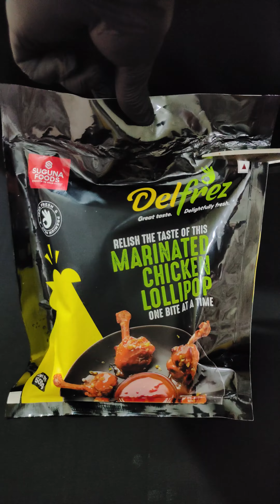Top Asmr Shorts Collection